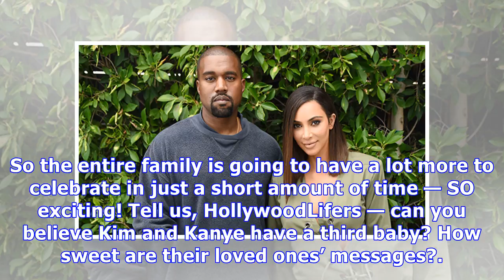Khloe Kardashian & More Family Members React To The Birth Of Kim & Kanye’s Baby